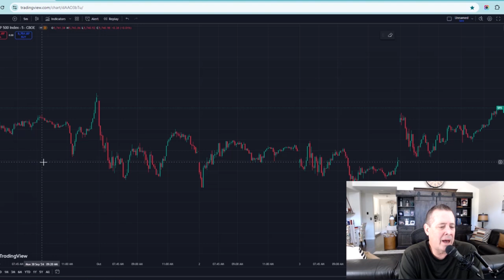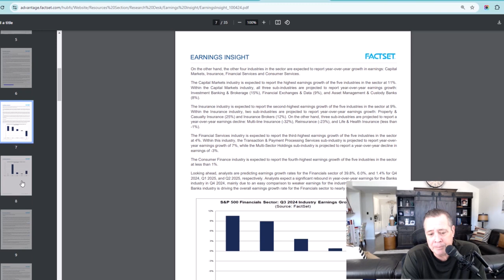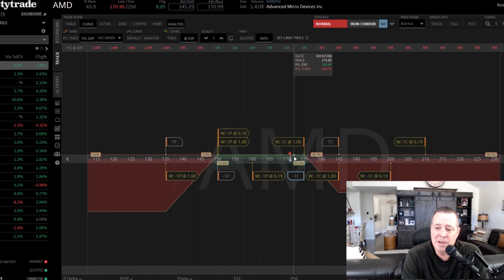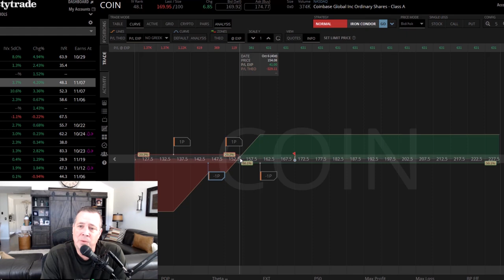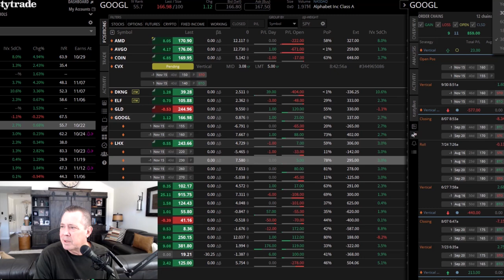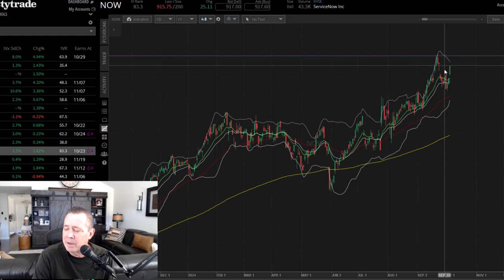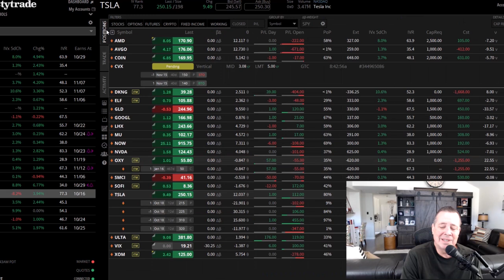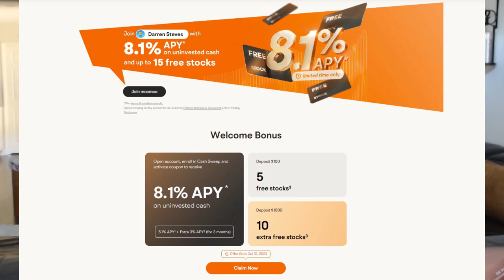Stock Option Market Weekly Update (Week of 10/7/2024)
In this video we discuss:
Where we are in the S&P last week and YTD, sector analysis, interest rates
and live trades on the option trading platform.